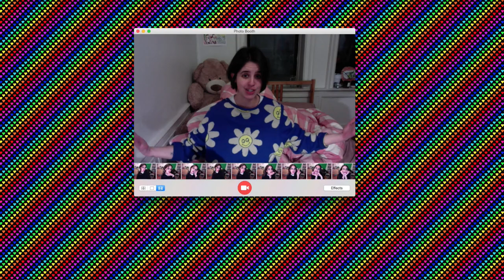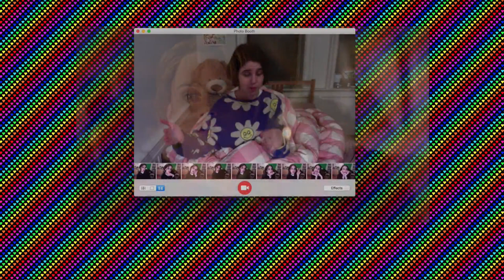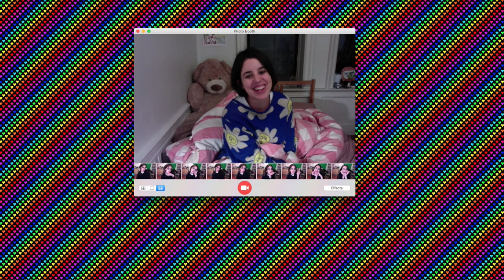In My Room Episode 4: Sleepovers - AdolescentTV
You know how your bedroom is so much more than a bedroom? Think about it: in addition to being a place to sleep, it's also a sacred space, an oasis from the rest of the world, an office, a studio, a home gym—you name it. To wit: welcome to In My Room, a new bi-weekly series in which one of our favorite digital artists, Molly Soda, dissects various aspects of teen bedroom culture.

This week, we're delighted to present episode 4 of In My Room, which is all about that hallowed teenage rite of passage: sleepovers. Maybe your parents conspired with you by helping you post the perfect sleepover to impress your frenemies and idols, or maybe they totally ruined your social life by forbidding you to attend slumber parties forever and ever, amen—either way, there's no denying sleepovers play a significant role in determining teenage social strata.